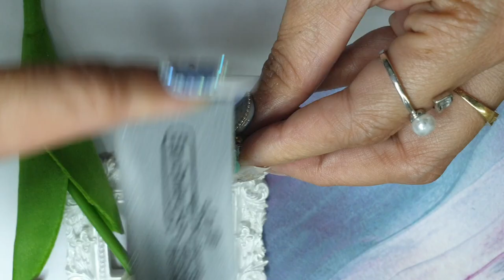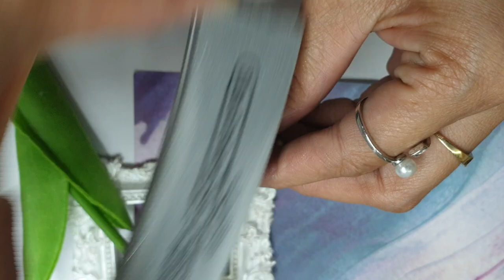Earnest Neal Marion Patterson - how to do ombré nails with regular polish